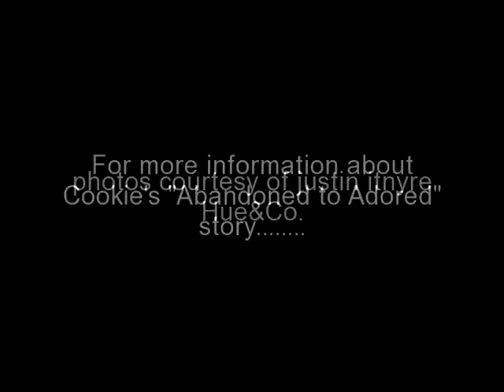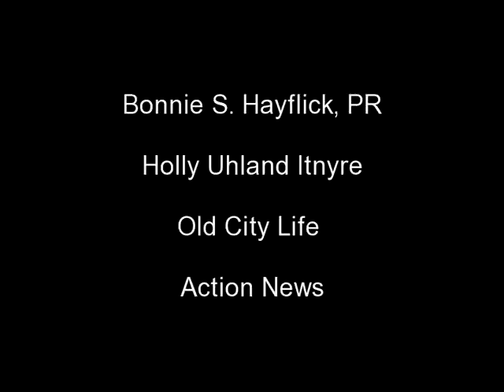Abandoned to Adored.....Cookie's Journey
Abandoned to Adored.  St. Augustine Humane Society's Cookie the Pekingese on the road to recovery.